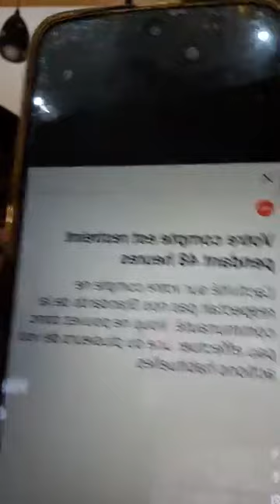Moïse katumbi la rd Congo n'est pas en vente